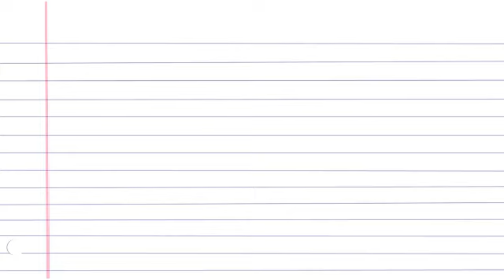The Story of Chris Moore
I made this for Chris, cuz he is a sexy beast.